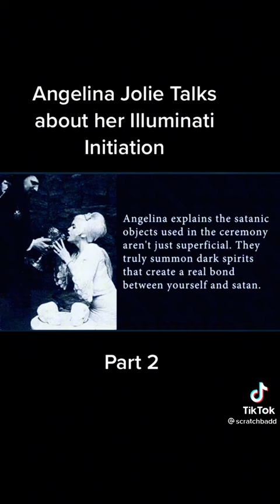Angelina Jolie talks about her illuminati initiation part 2